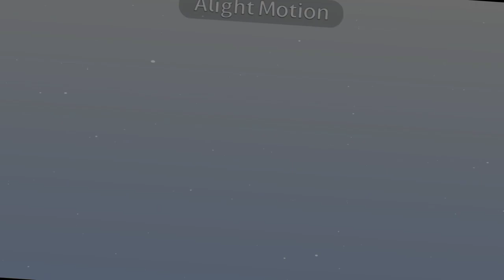[🤖]But i think i like her more..❤😻😻•|•trend?•